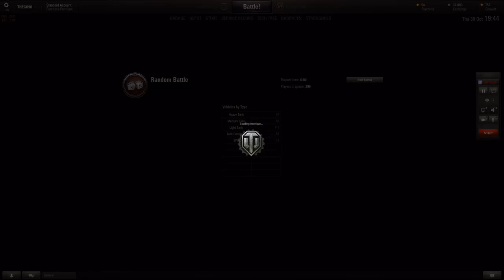[German] World of Tanks [0.9.3] |Update 4| Solo's Easy ModPack[#11] love this mod [30.10.2014]